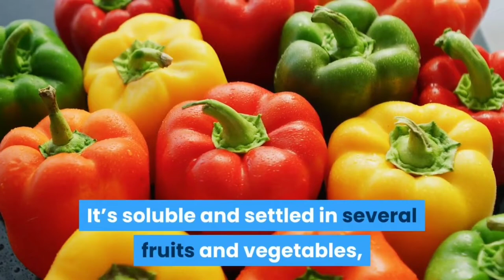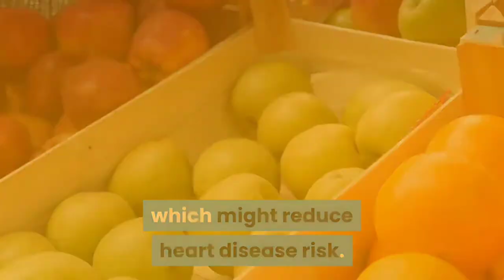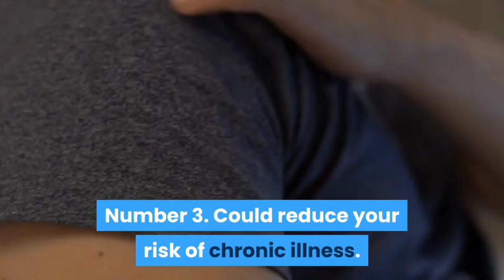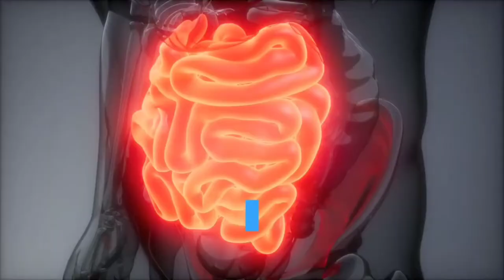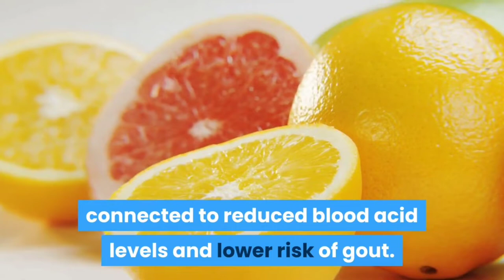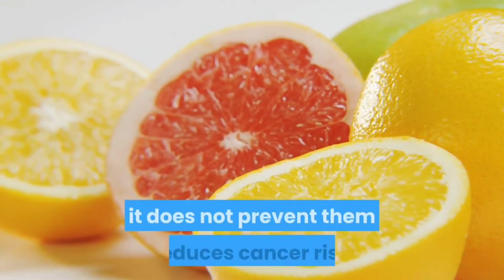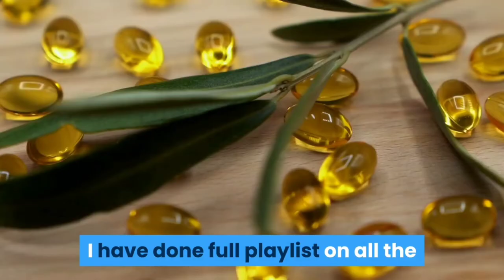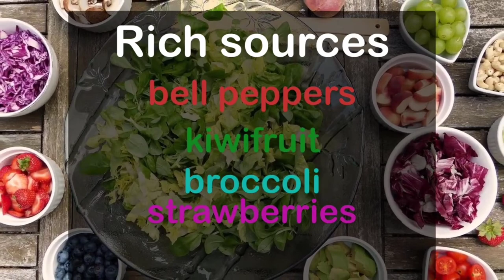Scientifically Benefits of Taking A Vitamin c Supplement